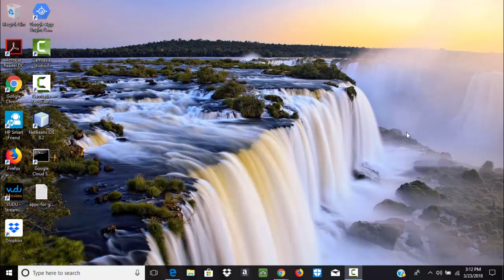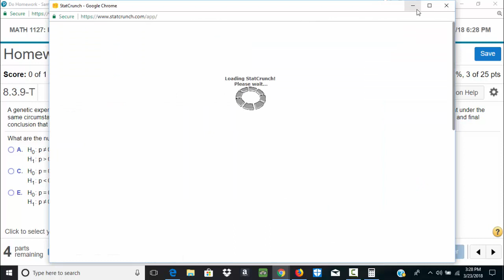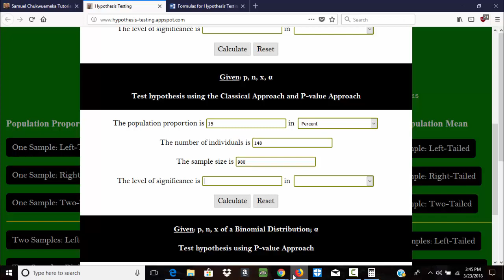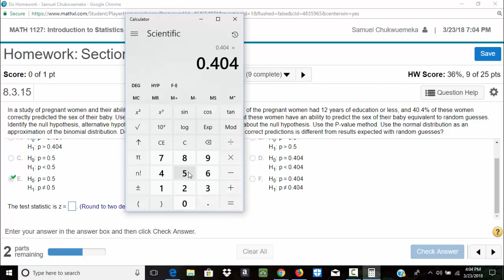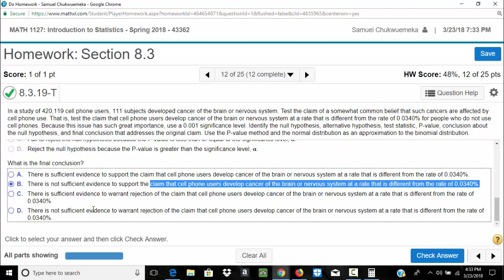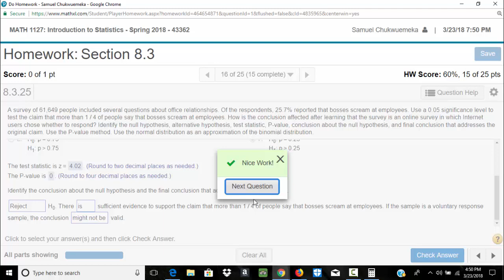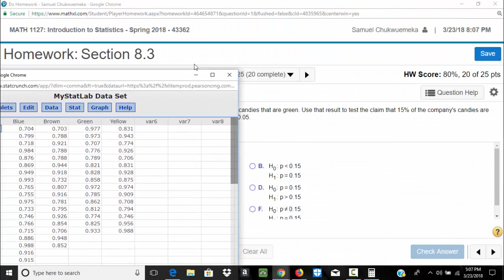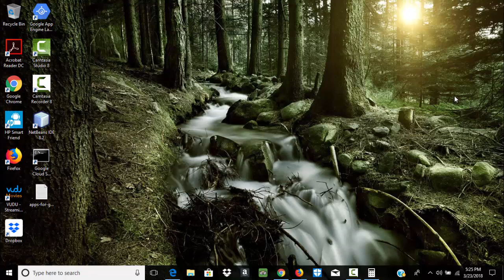Section 8.3 - Testing a Claim about a Proportion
The video clearly explains the solutions to your assignment on "Testing a Claim about a Proportion".
Pearson Statcrunch